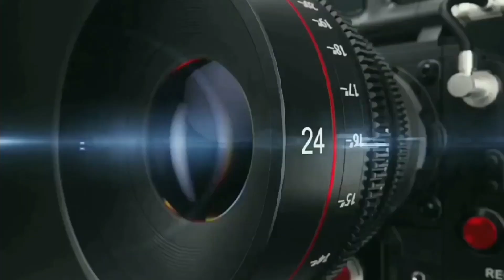बुलन्दशहर पोलिंग पार्टियां घर-घर जाकर बुजुर्ग और 40 फीसदी से अधिक दिव्यांग मतदाताओं के कर रहीं वोट